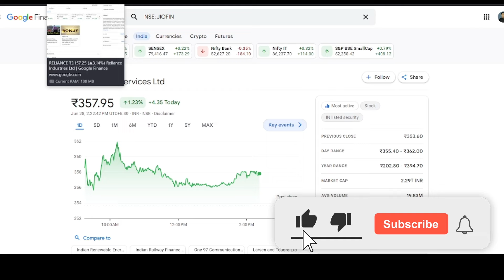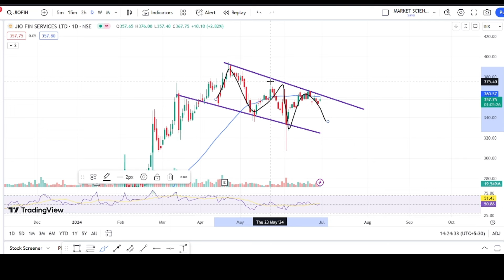jio financial share latest news | jio financial news today | jfsl hold or sell | jio next target ?